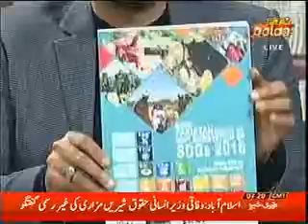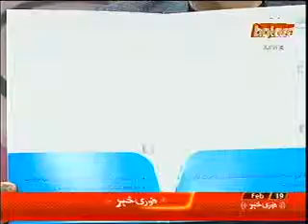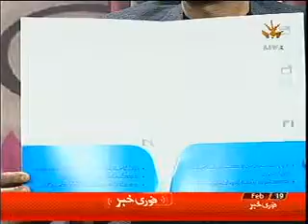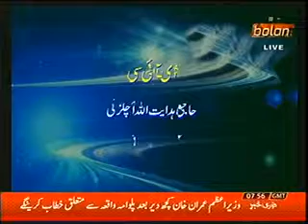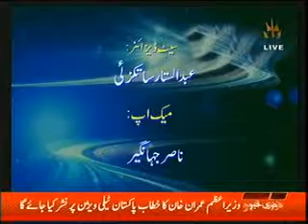PTV Bolan - Program on SDGs in Pakistan.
Pakistan Television Bolan  - Program on SDGs in Pakistan.